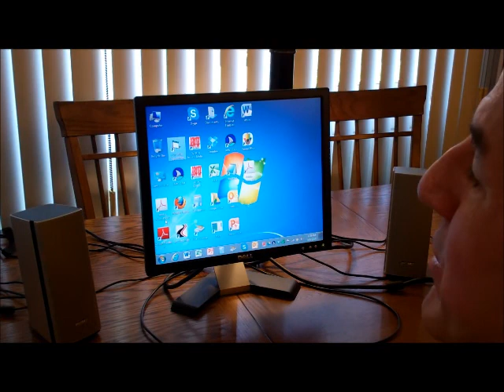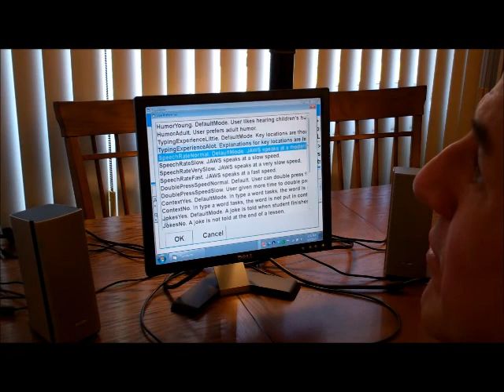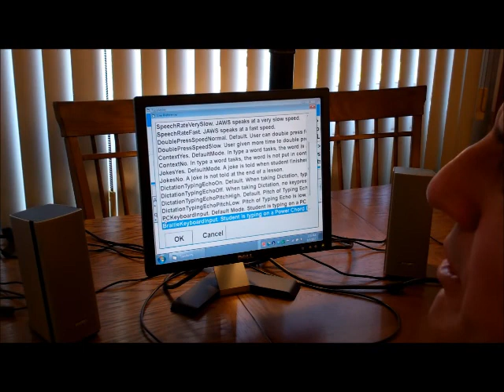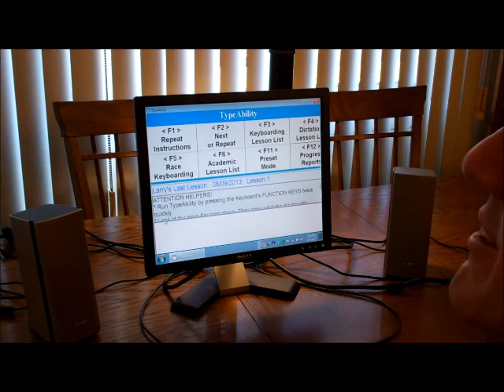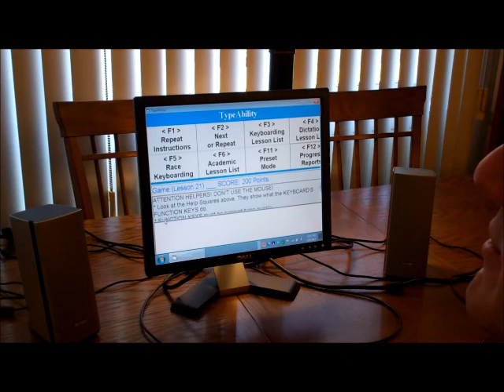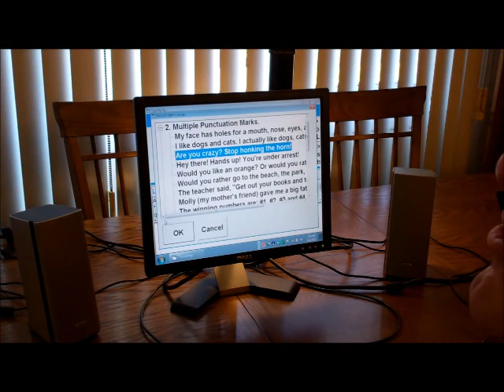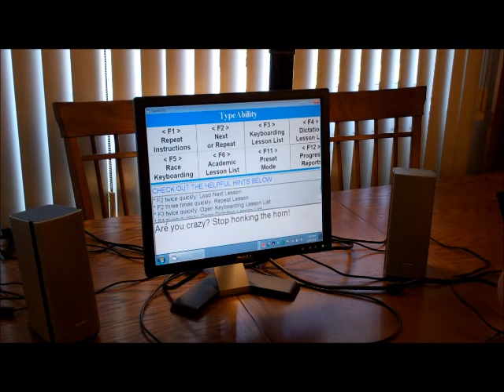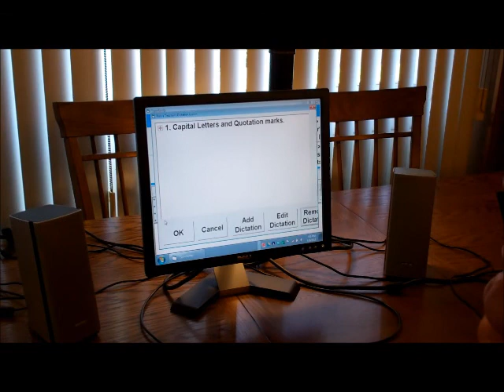Flying Blind, LLC AdapTech Videocast - Volume 3 - Typeability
Larry Lewis of Flying Blind, LLC gets hands on with Typeability.